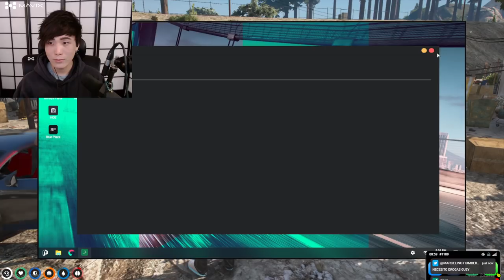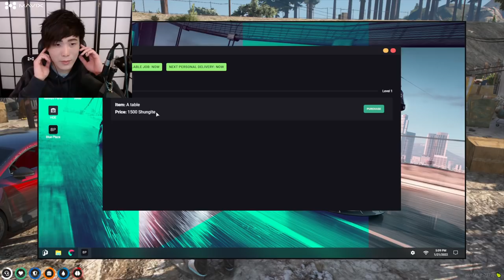MiKiKeiVod "SYKKUNO" (Part.2) Yuno Another Chill day Grand Theft Auto V ^_^ 01|21|22